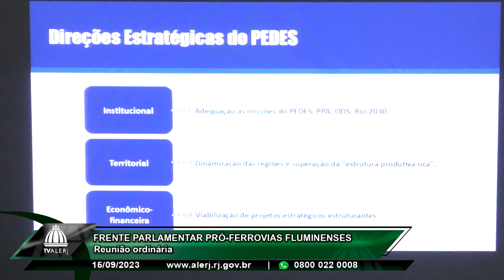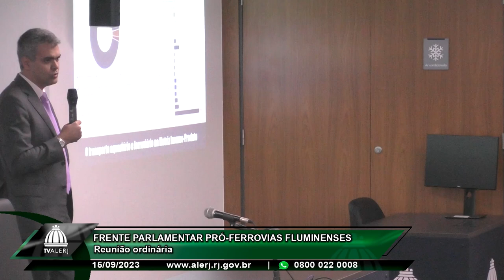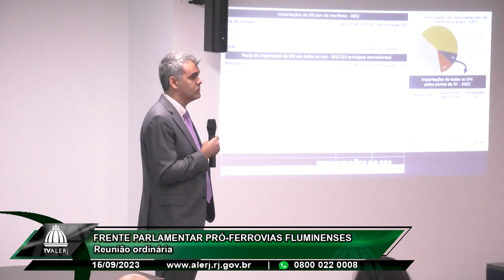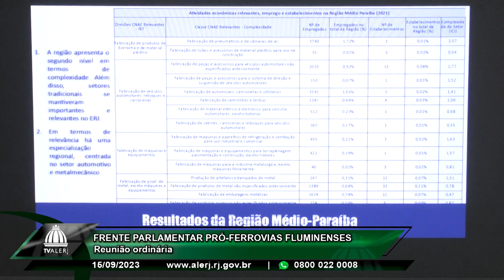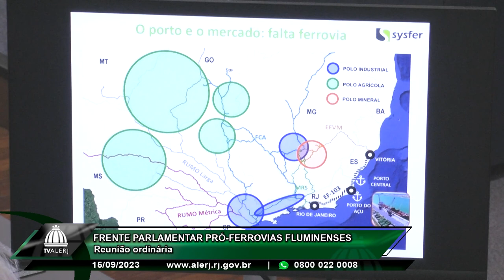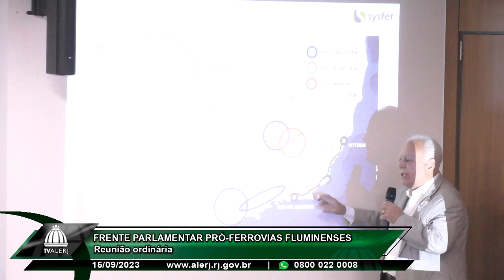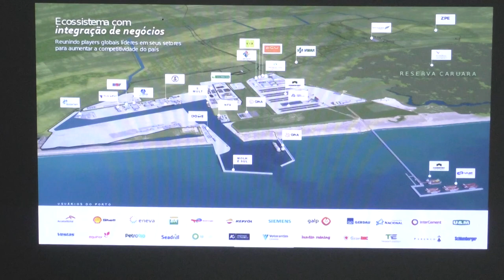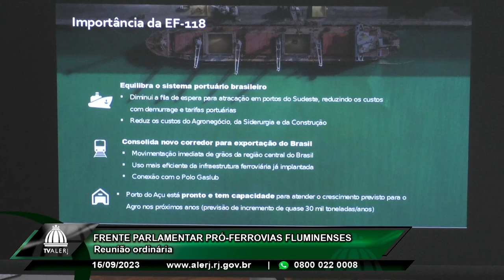Frente Parlamentar Pró-Ferrovias Fluminenses - 15/09/23